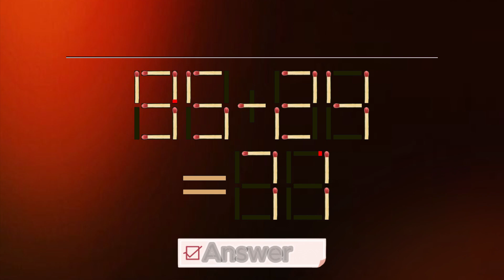Мatchstick puzzle 20 Move 1 stick to make equation correct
In this video we present a classic matchstick puzzle.

We will invite you to try to solve this puzzle. Then we will reveal the solution.

This video is perfect for those who love mental problems, matches puzzle, brain teasers, including puzzles, riddles, enigmas, conundrums, secrets, and other intellectual tasks and want to improve their logical thinking and problem solving skills.